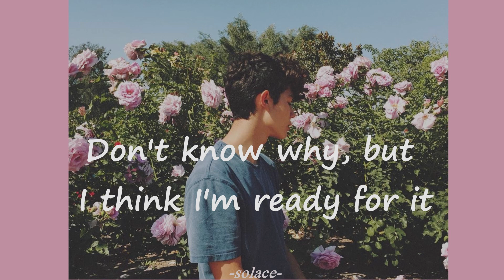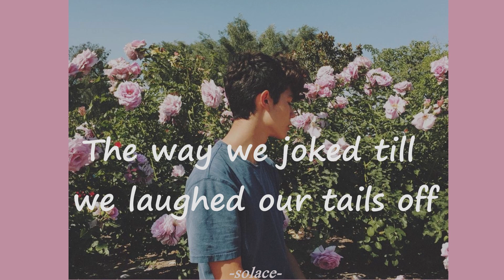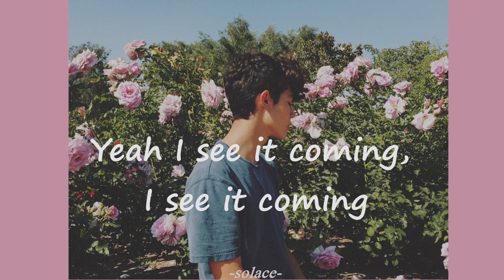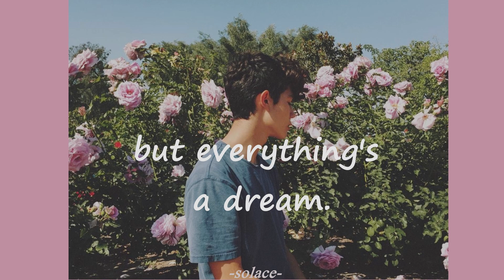Grow - Conan Gray (Lyrics)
social media !

L Y R I C S:

i look about seventy years older
it feels like minutes, but really it's hours
the cooling pavement's calling my name, and
the zooming street-signs don't look the same, no.

don't know why, but i think i'm ready for it
i think i'm ready for

running on concrete,
electricity
i finally can breathe

only you and me
we made it out, it seems
i made it out, it seems
i think i'm ready to

grow, to grow
to grow, to grow

familiar sounds,
the lake holds all our secrets
nostalgia bound,
yeah i'll take my time evolving.
dreaming of phone calls, you knew all along
the way we joked till we laughed our tails off

see it all unfold,
an emerald life before me
yeah i think i'm ready for

running on concrete,
electricity

i see it coming, yeah i see it coming
oh boy, i'm running (♫ oh boy i'm running ♫ )
oh boy, i'm running
oh boy i'm running, running

pure reality,
don't know where it'll lead,
but everything's a dream.

i think i'm ready (♫ ready ♫)

Song     Grow
UMG (on behalf of Universal Records); Sony ATV Publishing, ASCAP, LatinAutorPerf, CD Baby Sync Publishing, UNIAO BRASILEIRA DE EDITORAS DE MUSICA - UBEM, LatinAutor - SonyATV, and 3 music rights societies